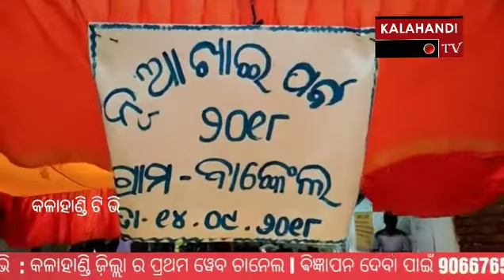M Rampur - Nuakhai Celebration